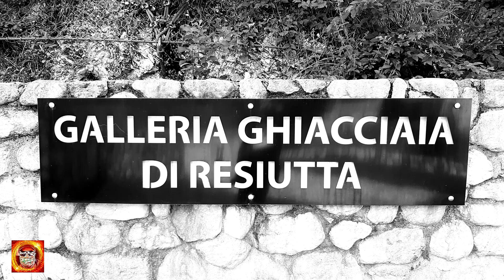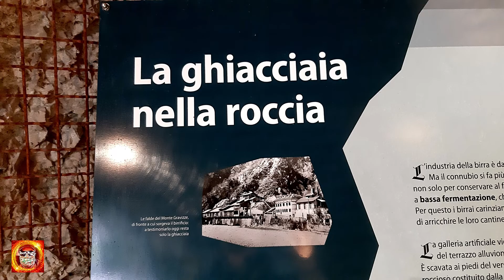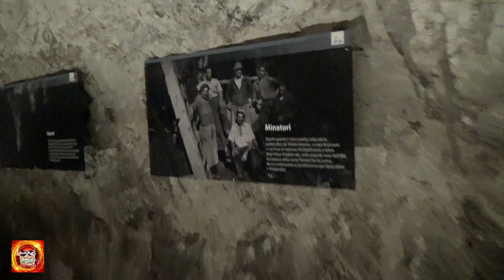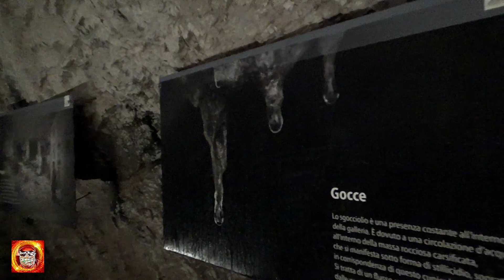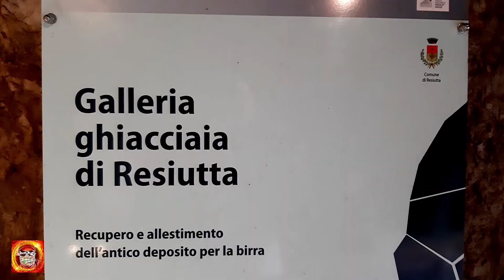LA GHIACCIAIA NELLA ROCCIA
Il  Mastro Birraio Francesco Strohmejer nel 1860 a commissionò la costruzione di una galleria ghiacciaia dietro lo stabilimento birrario di Resiutta per che le cantine di stoccaggio  non bastavano più.
Si trattava di bucare il Monte Gravizze ai piedi  del versante Nord-Est, scavando nella dura roccia a colpi di  piccone e con l’aiuto dell’ esplosivo.
Nel 1881 il birrificio passo’ a Franceco Dormisch, che rilanciò la produzione ponendo fine al periodo pioneristico. Venne installata una pompa aspirante azionata manualmente per prelevare l’acqua dalle falde del torrente Resia.
Nel 1891 la produzione venne spostata a Udine,e lo stabilimento di Resiutta viene abbandonato e demolito.
La Galleria è stata riportata alla luce grazie a finanziamenti della UE ed inaugurata il 3 Maggio 2014.